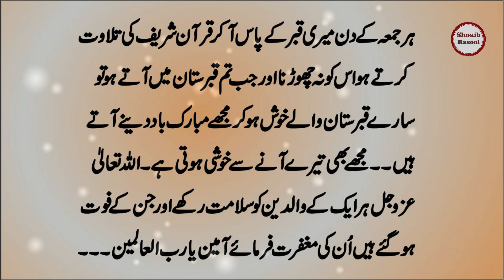Aik Naik Auwrat Aur Uska Beta | Islam Ghar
Editor : Shoaib Rasool
Uploaded By : Islam Ghar(YouTube Channel)

| Thanks To All Of My Supports |